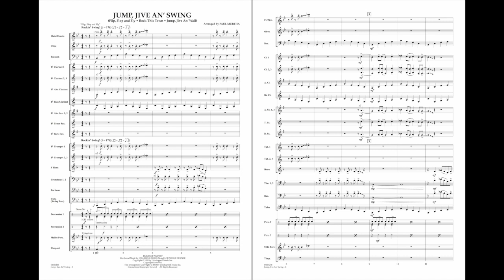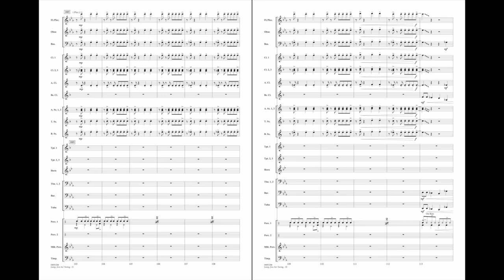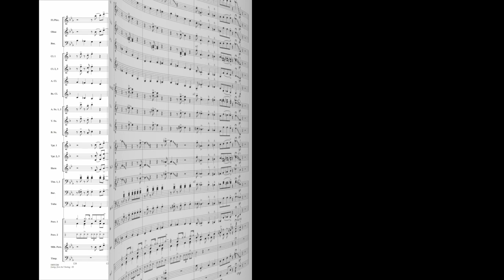Jump, Jive an' Swing arranged by Paul Murtha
Including the popular swing hits Flip, Flop and Fly; Rock This Town and Jump, Jive and Wail, here is an entertaining medley for band that will have everyone dancing in the aisles. Paul Murtha has skillfully adapted this fun, jazzy style for the concert stage.
HL04001245
HL04001246